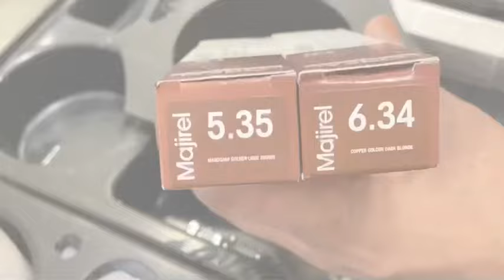L’Oréal 6.34/copper golden dark blonde +5.35 /mahogany colour light brown केसे करे /practical Hindi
L’Oréal 6.34/copper golden dark blonde
+5.35 /mahogany colour light brown केसे करे /practical Hindi

L’Oréal 6.34 intense golden auburn review
L’Oréal 6.34 majirel
L’Oréal 6.34 intense golden auburn
L’Oréal 6.34
L’Oréal hair colour 6.34
Tinte L’Oréal 6.34
Inoa 6.34 L’Oréal
L’Oréal 6.34 chocolate
L’Oréal 5.35 hair color
L’Oréal 5.35 chocolate brown review
L’Oréal 5.35
L’Oréal majirel
L’Oréal prodigy 5.35
L’Oréal Paris 5.35
L’Oréal golden brown hair colour
L’Oréal golden brown hair colour review
L’Oréal golden brown